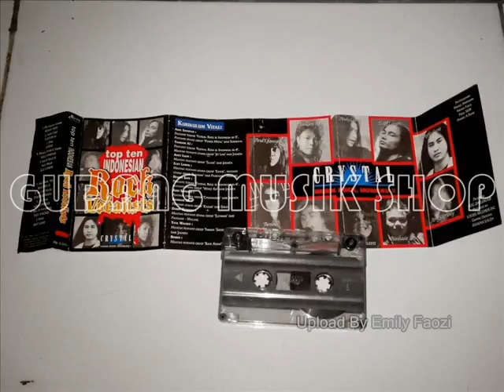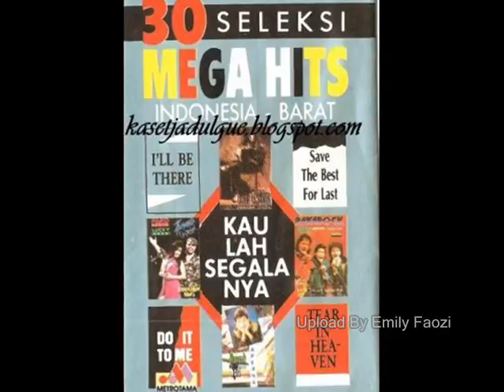Yankson A I Hayalan || Lagu Lawas Nostalgia - Tembang Kenangan Indonesia